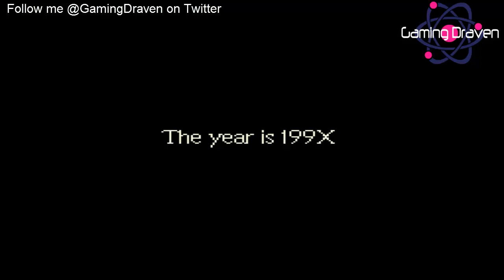Let's Play Earthbound- 007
Hey doods it's GamingDraven here! Hope you guys like this video as it is probably on of my bests. Furthermore, shoutout to Hector for informing me about this game. Become a swaggy fan today:)